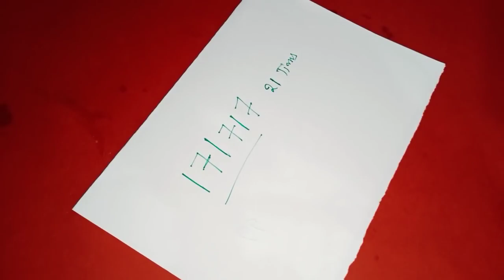మీ కలల ఇల్లు కొనుక్కోవాలి అంటే ఈ నెంబర్ని మీ ఎడమ చేతి పైన రాసుకోండి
Call for appointment :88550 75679
Time:10.00 AM TO 1.00 PM And 3.00 PM TO 6.00 PM
phone appointment fees: 500 rupees,
personal appointment fees: 2500 rupees,
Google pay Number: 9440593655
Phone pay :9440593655